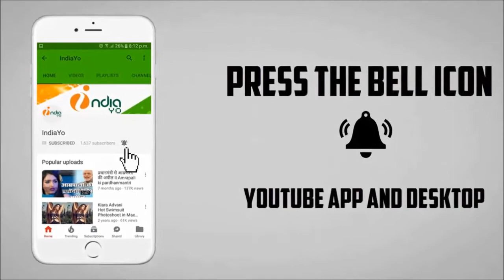सन्नी देओल और निरहुआ ग़दर 2 में दिखेंगे, पवन सिंह फिल्म से बाहर II IndiaYo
सन्नी देओल और निरहुआ ग़दर 2 में दिखेंगे, पवन सिंह फिल्म से बाहर II Bhojpuri News